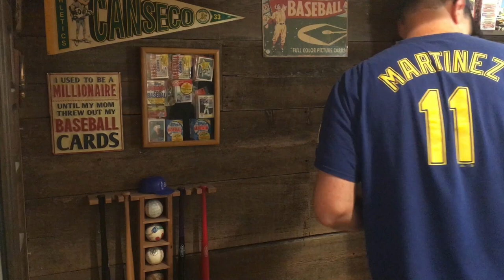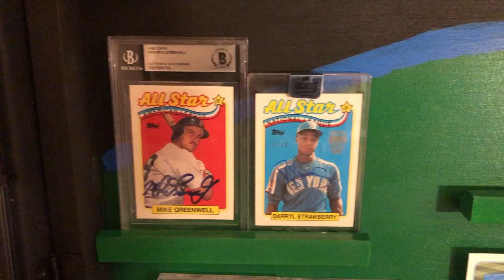I Created a Custom Baseball Card Display Case!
I created a custom baseball card display case for my 1989 Topps All-Star Autographs! Tag along with this time lapse as I speed through the process of cutting the wood, assembling the case, painting the background, mounting it to the wall and then adding some finishing touches.

Also, if you are looking for an awesome present this holiday season, check out the 2024 Junk Wax Baseball Card Wall Calendar